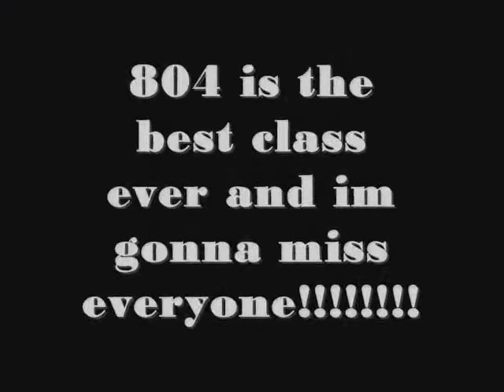My Final Media Project )'=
i had to do this as a final project for school and since this is my final year with all my friends, i decided to look back on the 3 best years of my life.